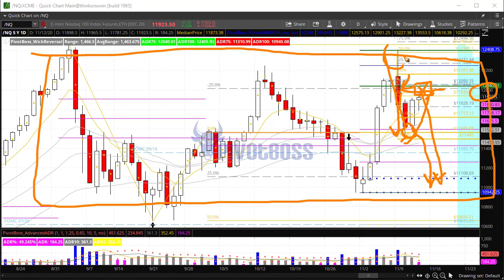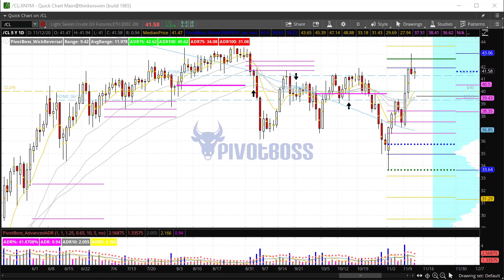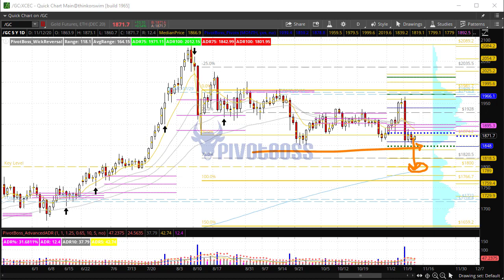PivotBoss Pre-Market Video [November 12, 2020]: Gold Rally Getting Started?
November 12, 2020 — THURSDAY AM

The ES remains within a narrow 3-day range, as does Gold. Gold is developing a 60min buy signal below wLO, which could trigger a rally soon. This rally could lead price back to 1907.10, but also to new highs into 1960s. Gold needs above 1874, otherwise, a downside break from its 3-day range could open up 1800 below. Crude Oil developed a strong rejection day Wednesday, and could be headed to 38.35 from 42. Watch 12k in the NQ for signs of rejection/acceptance.

Cheers!